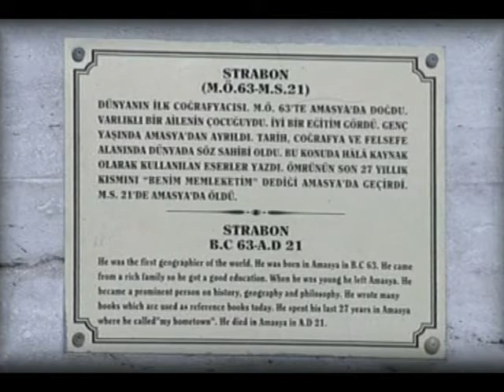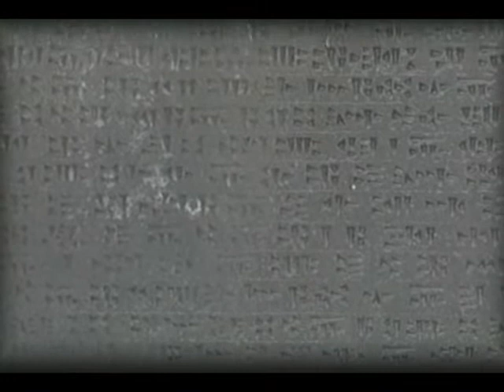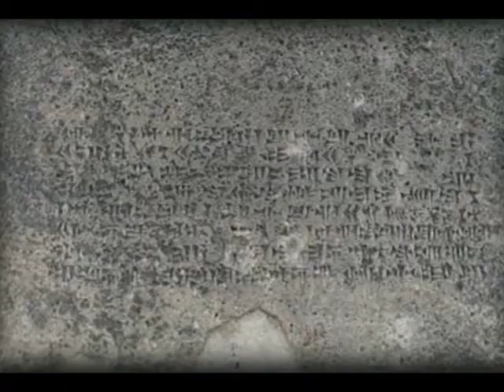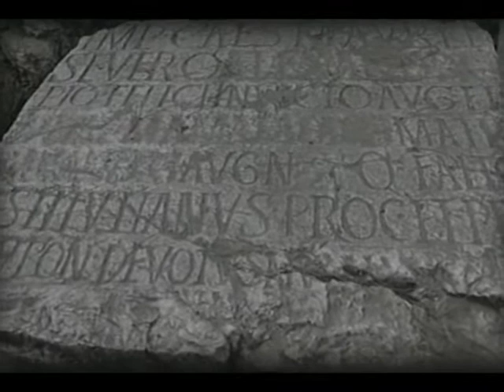Idris Heyderli - Amasya - 1 hisse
Gizli ve Ashkar Azerbaycan